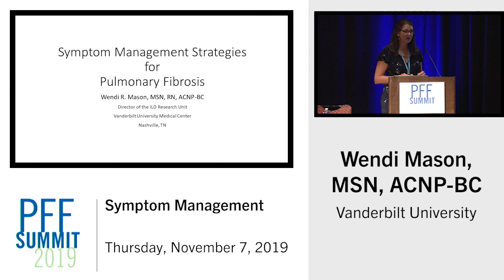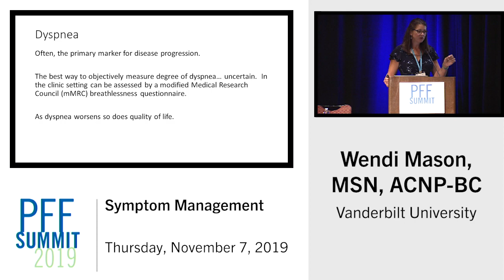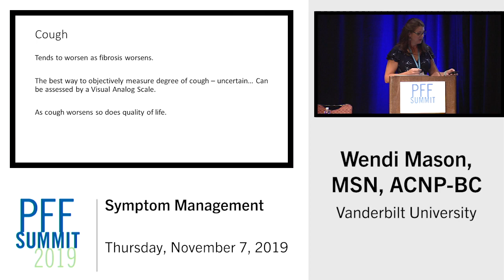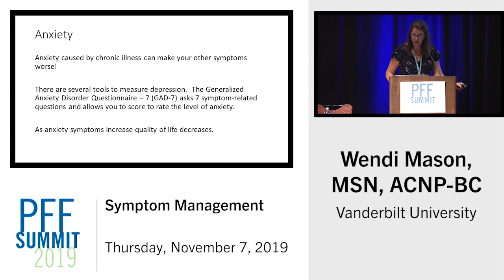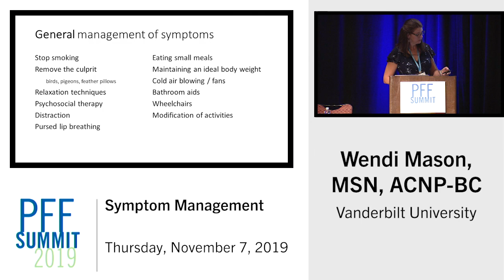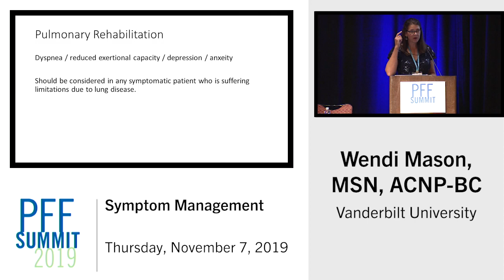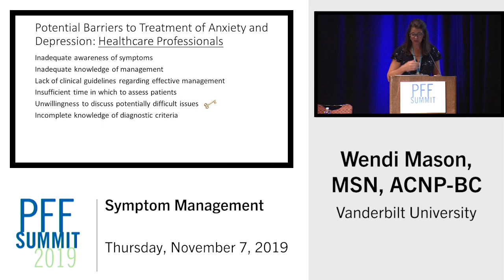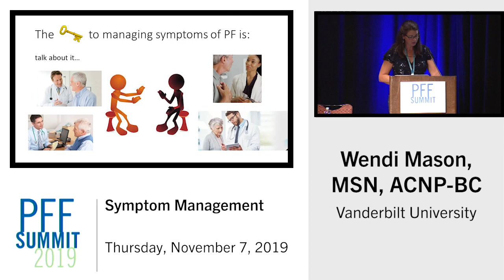Symptom Management | Wendi Mason, MSN, ACNP-BC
Wendi R. Mason, MSN, ACNP-BC of Vanderbilt University shares the keys to managing symptoms of pulmonary fibrosis.